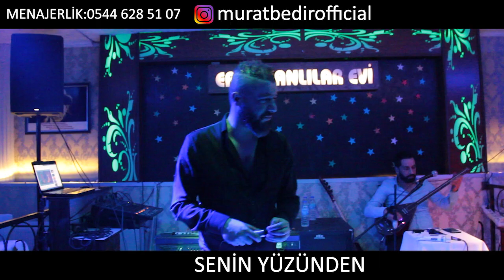Murat Bedir 'Senin Yüzünden'